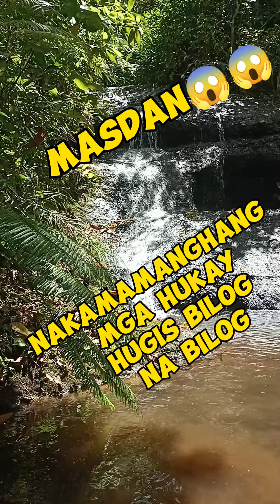NAKAKAMANGHANG MGA HUKAY BILOG NA BILOG ANG HUGIS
HUKAY BILOG NA BILOG @NinongSparTANchannel6729